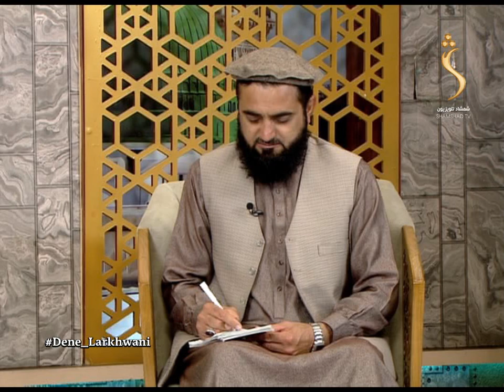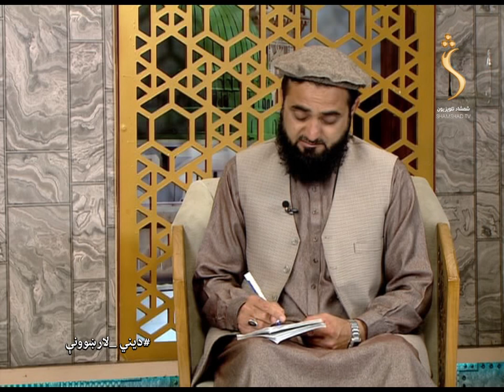Dene Larkhwani - 21.08.2022 | دیني لارښوونې - په هېواد د وروستیو ورښتونو او سېلابونو زیانونه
مېلمه: شیخ الحدیث عبدالباري مدني
موضوع: په هېواد د وروستیو ورښتونو او سېلابونو زیانونه

Satellite: Yahsat 52.5E
Downlink Frequency: 12015 MHz
Symbol Rate: 27500 MS
Modulation: DVBS2/8PSK
Polarization: Horizontal
FEC: 3/4